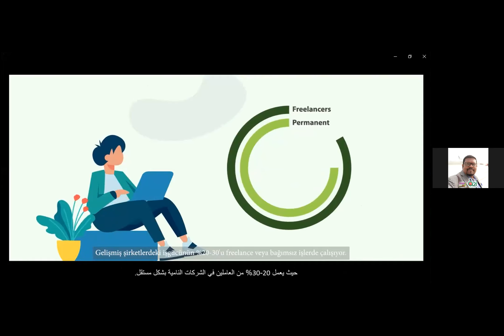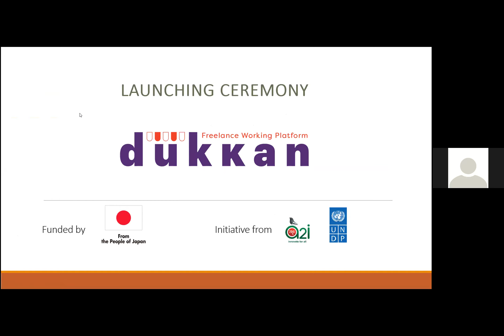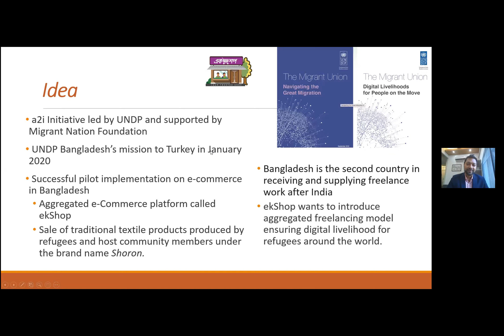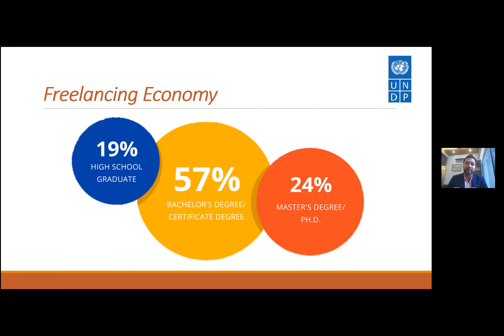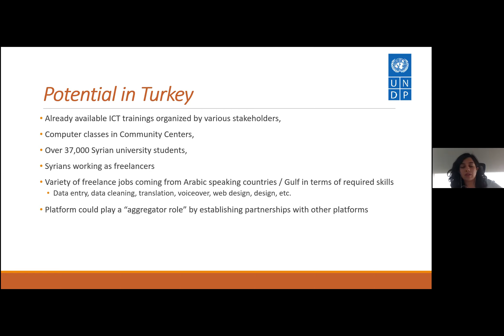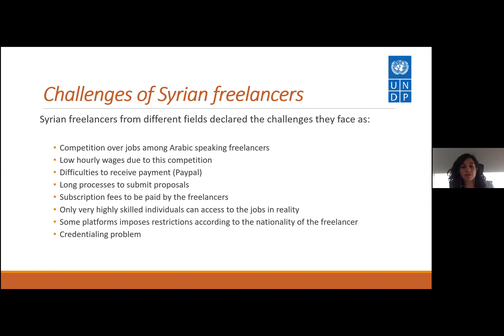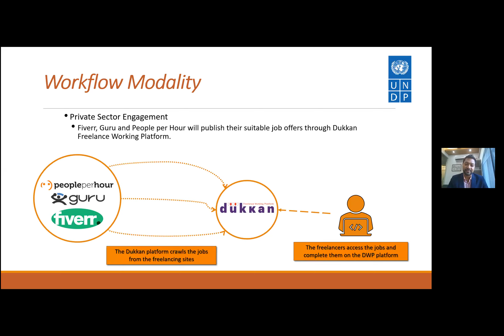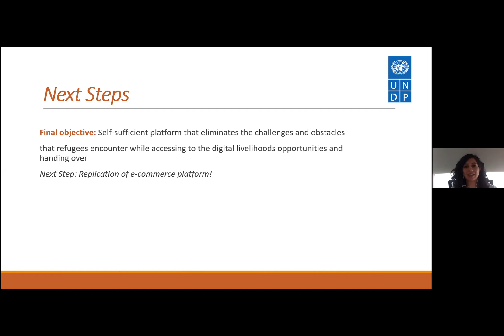Dükkan, Freelance Working Platform Launch Event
Dükkan, Freelance Working Platform, which aims to bring together Syrian professionals with clients in global digital markets, was launched on World Refugee Day in cooperation with  UNDP Bangladesh and with the financial support of the Government of Japan.